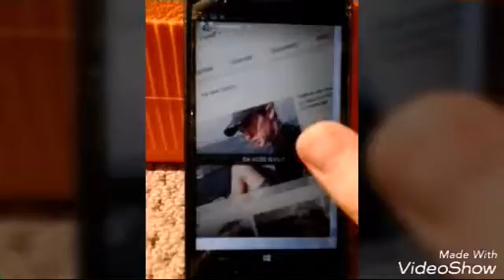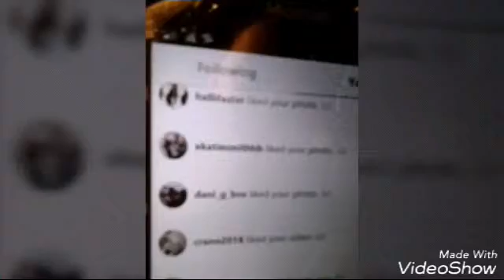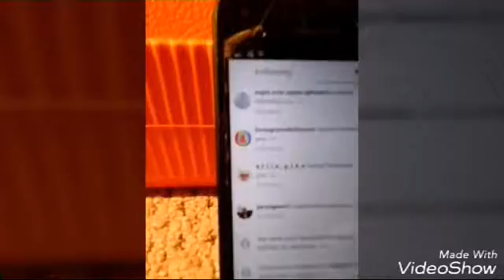Crimbo shout out